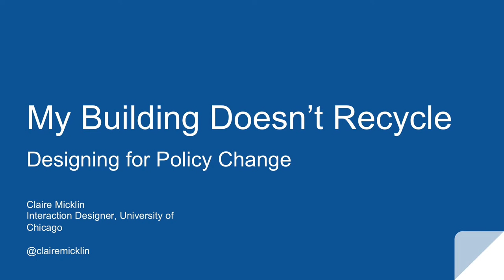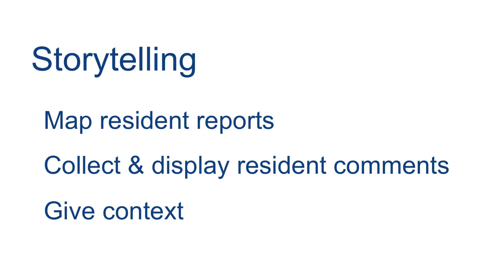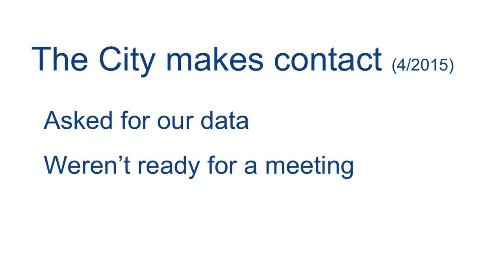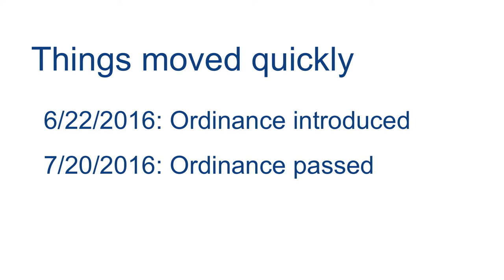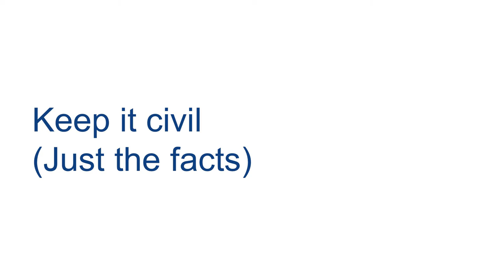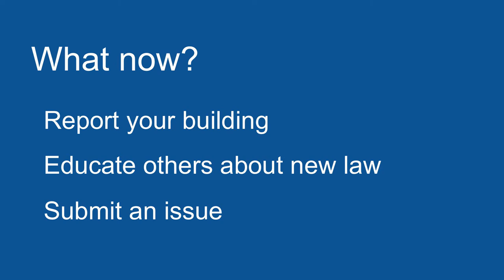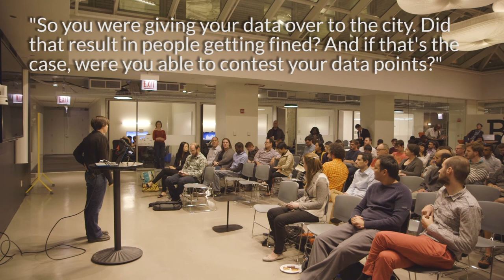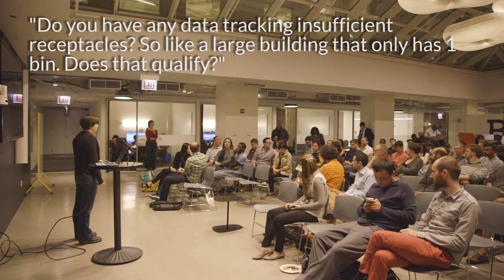My Building Doesn't Recycle: Designing for Policy Change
How can an idea at a hack night become an app that affects policy change?

Claire Micklin, Interaction Designer at The University of Chicago,  explains how civic apps can have the power to influence policy change and that policy change can be a realistic goal.

When apps have a clear call to action, are digestible by journalists and citizens, and tell a compelling story, they can get the attention of policymakers - and change cities for the better.